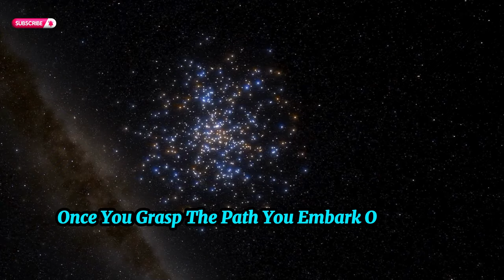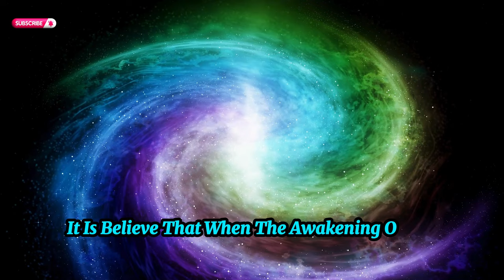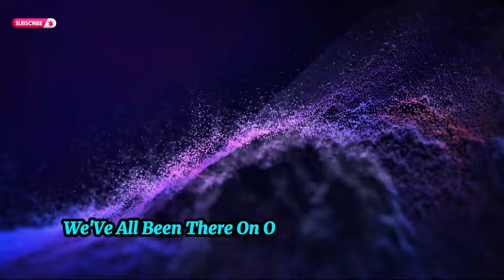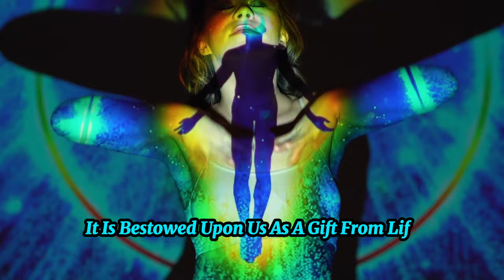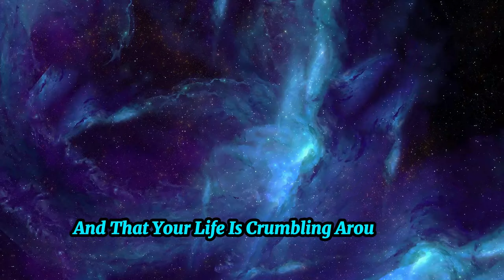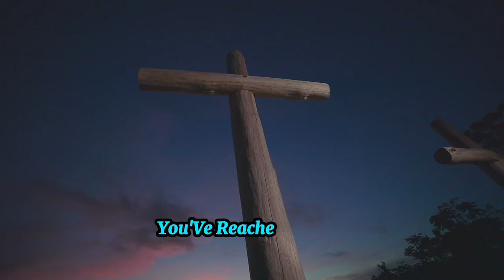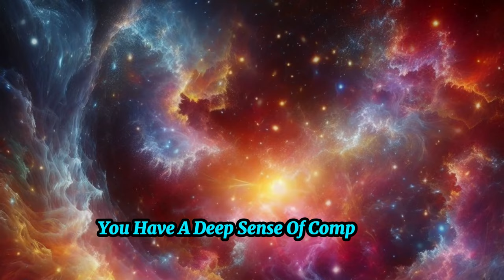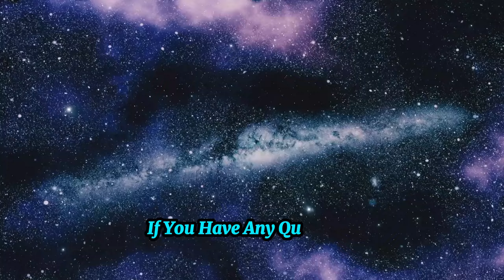You MUST Pass: The 8 CRUCIAL Tests Of Spiritual Awakening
Explore profound insights that illuminate the transformative essence of spiritual tests and the lessons they bestow. This video serves as your compass in understanding the significance of navigating these trials with resilience, wisdom, and grace.

 this video, learn about the 8 crucial tests of spiritual awakening that you must pass to grow spiritually and deepen your connection with the universe.
Unlock the secrets of spiritual awakening with these 8 crucial tests you must pass. Discover how to navigate your spiritual journey and grow spiritually.In this video, we'll explore the 8 crucial tests of spiritual awakening that you must pass on your journey to enlightenment. Don't miss out on this essential guidance!